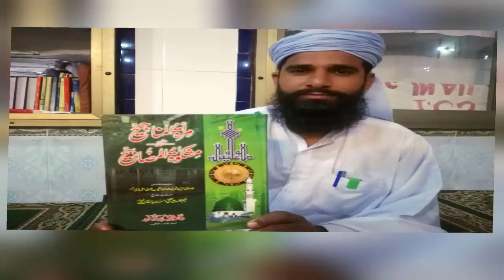Zalim hukmranon ky mdadgharon ka anjam. zulam ki haz ho gai MUFTI MOHAMMAD Asif rizvi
Qari Muhammad Asif Rizvi is a religious scholar in the Pakistan. He devoted his life for Islam. He gives his lectures Free of cost.